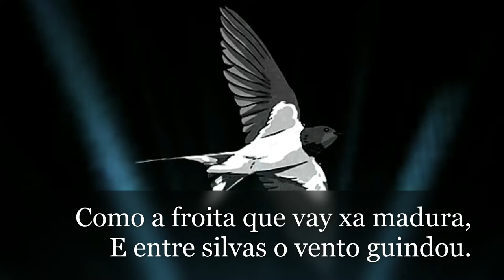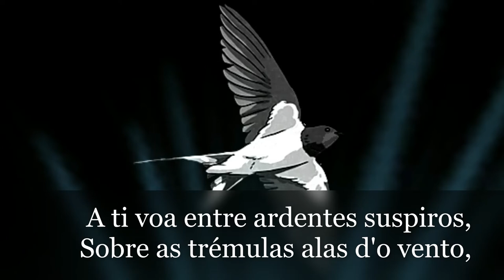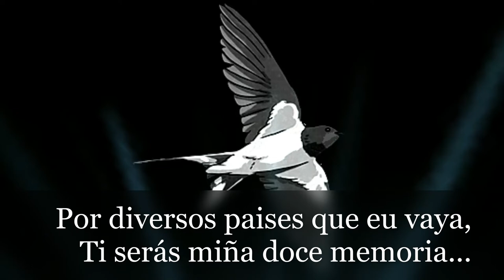DE TI LONXE - Un poema de Francisco Añón (ROCK).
Poema de Francisco Añón, apareceu como folletín, no xornal vigués La Concordia, en 1878.
Guitarra, sintetizador, batería, voz,  Xermán Son.

De ti lonxe, querido corruncho,
Eu morréndome estou d'amargura,
Como a froita que vay xa madura,
E entre silvas o vento guindou.
     ¡Teño envidia d'a libre andoriña,
Q'ahí chega por todo-l'os mayos!...
¡Teño envidia d'as nubes e rayos,
Q'o Sudeste a esas terras levou!...
      A ti voa entre ardentes suspiros,
Sobre as trémulas alas d'o vento,
A soidade d'o meu pensamento,
Que decote cravado está en ti!!
     Por diversos paises que eu vaya,
Ti serás miña doce memoria...
¡Mesmo entrar non quixera n'a gloria
Sin primeiro pasar por ahí!!!